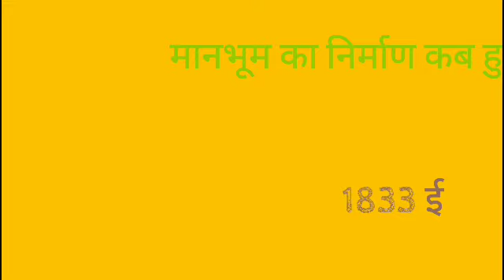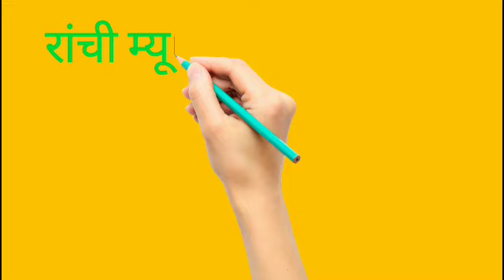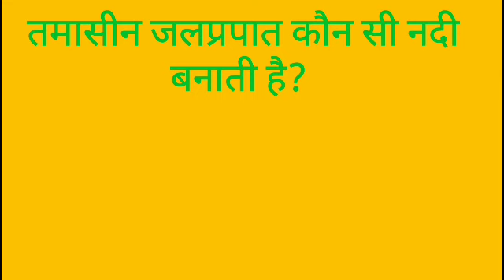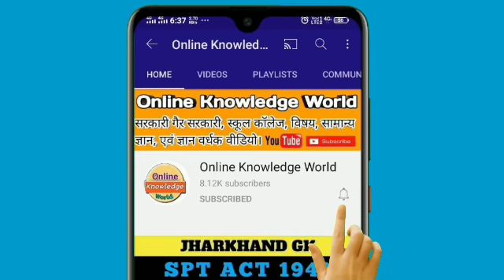JPSC Practice Set-2|Oneliner For JPSC| Objective Question For JPSC|Jharkhand GK PRACTICE SET